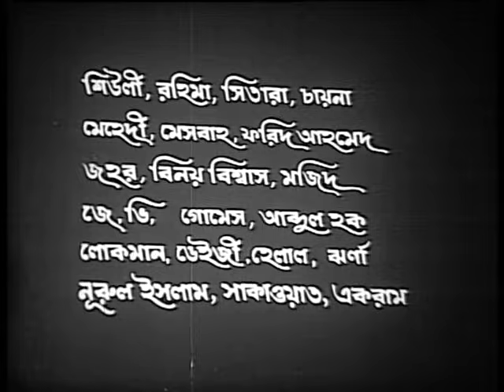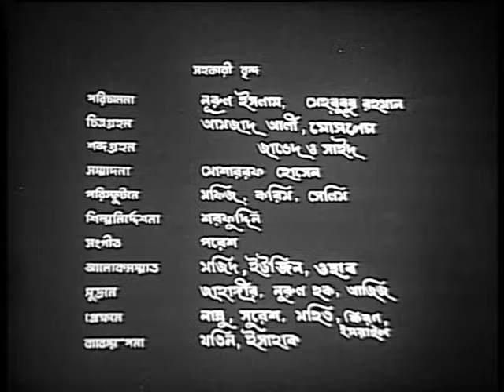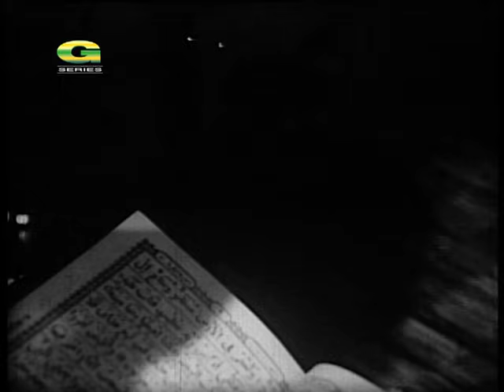Alingon | আলিঙ্গন | Bangla Full Movie | Shormili | Anowar Hossain | Tulip | Mondira | Shuvash Datta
Movie : Alingon (আলিঙ্গন)
Cast : Shormili, Anowar Hossain, Tulip, Shupriya, Mondira, Shuvash Datta & many More...
Producer : Dobir Uddin Chowdhury & Shuvash Datta
Story : Mehbubur Rahman
Script & Direction : Shuvash Datta
Label : G Series